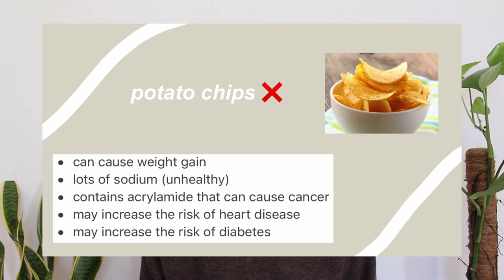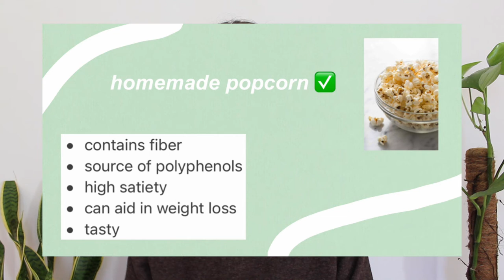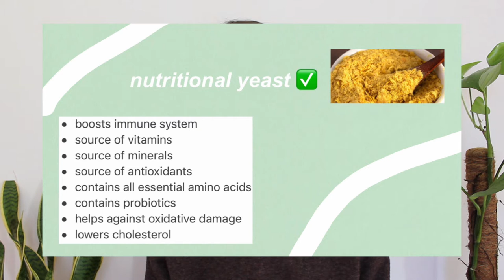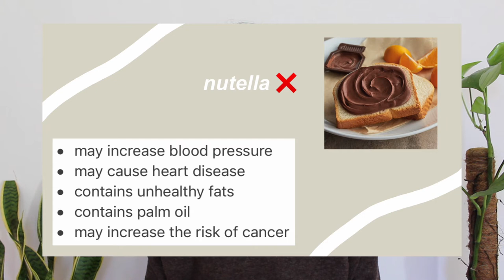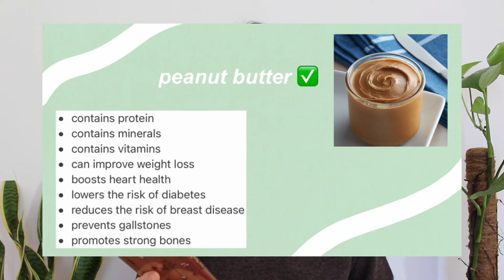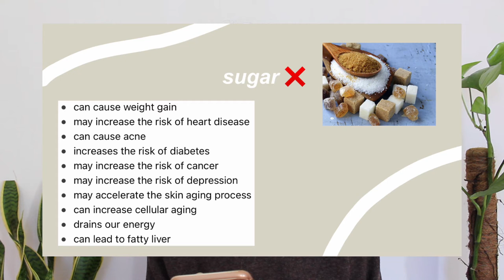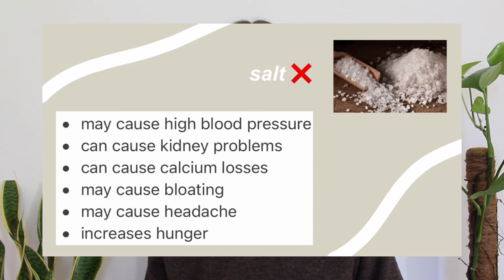Easy and Healthy Food Swaps #1 | Eat This Not That | Vegan | *Nordgreen's 35% discount code*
35% discount code: MATILDE35

DISCOUNT CODES YOU CAN USE
Nordgreen (use the code MATILDE for 15% off)
Lygolife (use the code Matilde for 30% off)
MixEasy (use the code MATILDE for 15% 0ff)
Ana Luisa matilde (code Matilde10 for 10% off)
Yogamite (code Matild15off for 15% off)
Bon Parfumeur (code MATILDESCHIAVINA10 to get 10% off)
Duvolle (code MATILDE for 70% off)

IF YOU’RE INTERESTED in lifestyle videos like what I eat in a day, a day in my life, work with me vlogs, travel vlogs, my morning routine, my college routine, lgbt videos, study with me, what I spend in a week, fashion hauls, what to wear in college.. or anything like that, you should SUBSCRIBE!